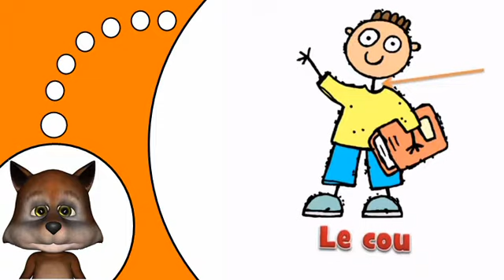# 몸을 # 2 프랑스어 단어를 알아보십시오